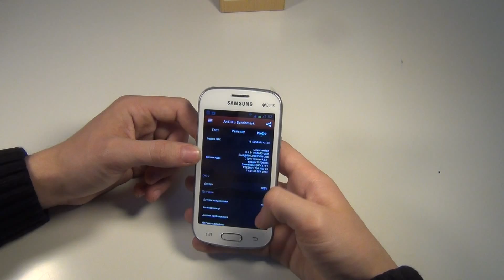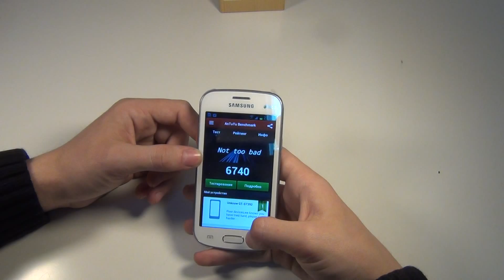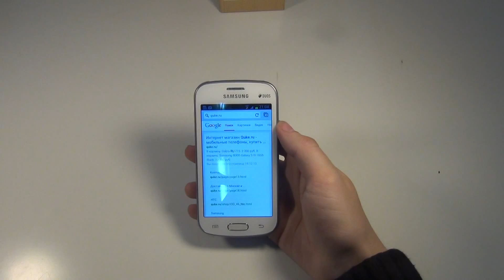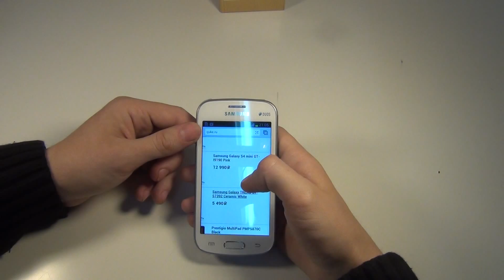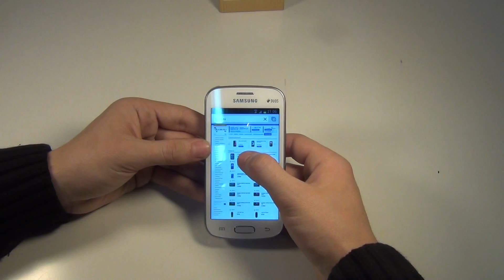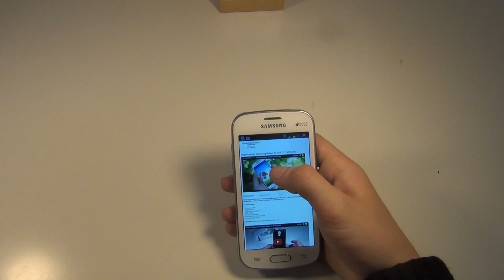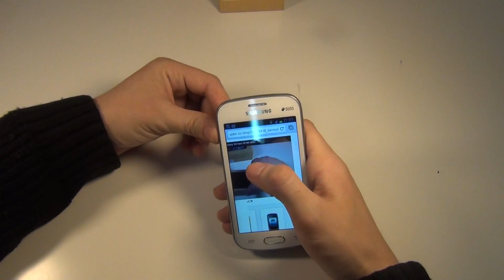Samsung Galaxy TREND Duos GT-S7392 обзор ◄ Quke.ru ►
Интернет-магазин Quke.ru представляет видеообзор смартфона Samsung Galaxy TREND Duos GT-S7392
Узнать цену, описание на смартфона Samsung Galaxy TREND Duos GT-S7392, а также купить, Вы можете перейдя по ссылке: